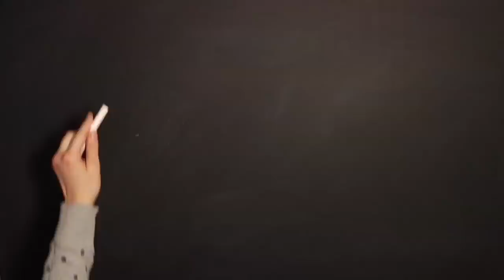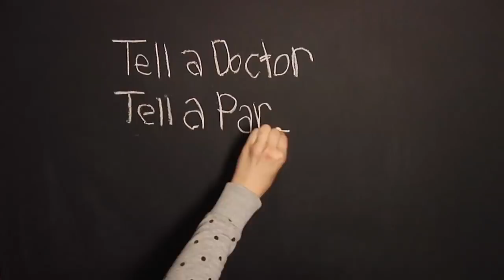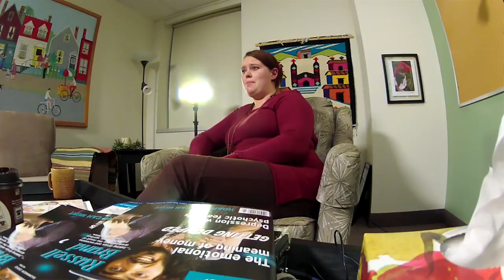First Person Experience: Caet